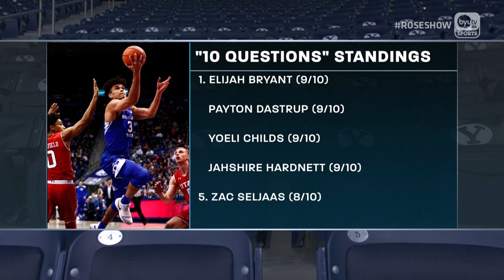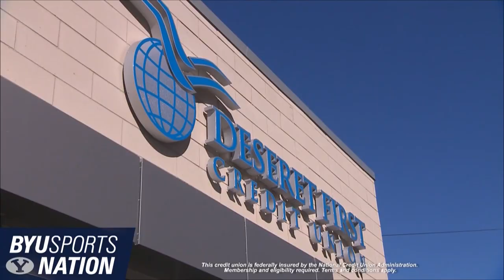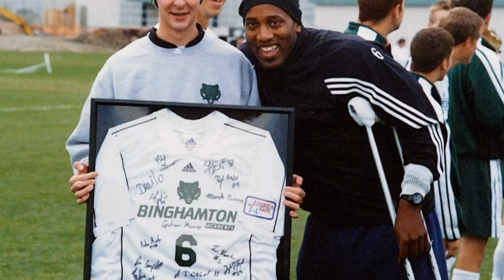BYU Basketball: BYU Basketball with Dave Rose - January 16, 2018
BYU Basketball with Dave Rose live from Studio C at BYU Broadcasting on January 16, 2018. Hosted by Greg Wrubell. Joined this week by player guest Zac Seljaas. Presented be Siegfried & Jensen.